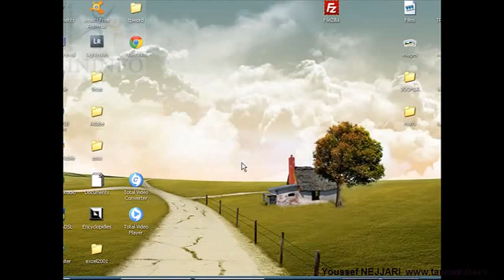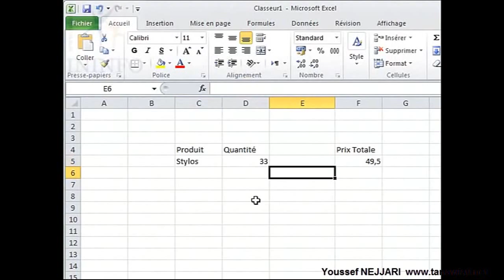Tutoriel Microsoft Excel 2007 2010 Cacher le contenu d'une cellule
Cacher le contenu d'une cellule sous Microsoft Excel 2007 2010
Hide the contents of a cell in Microsoft Excel 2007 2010
Protéger des cellules de la modification sur Excel
Créer une liste déroulante sous Excel
Excel - Mise en forme conditionnelle selon le contenu d'une autre cellule